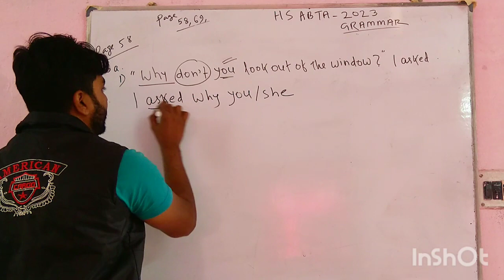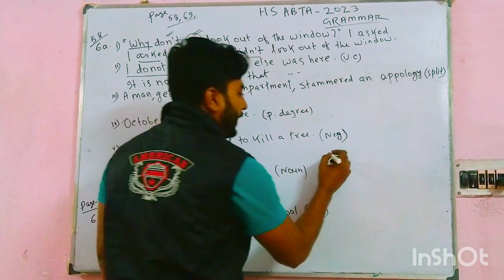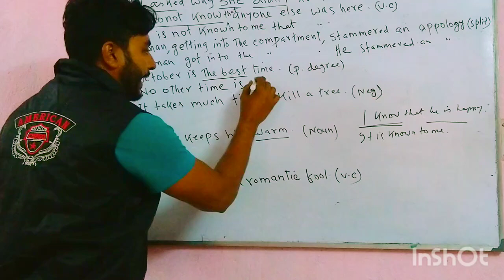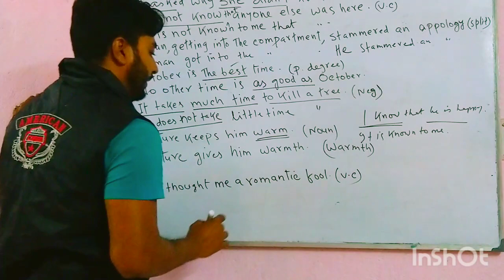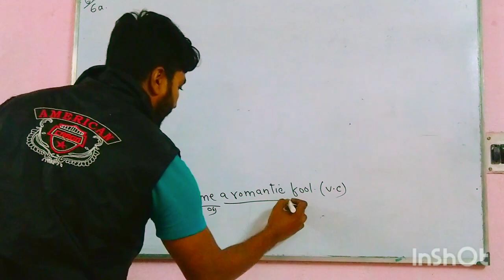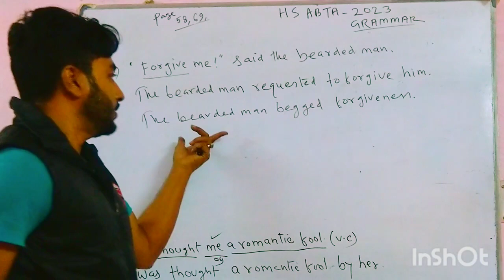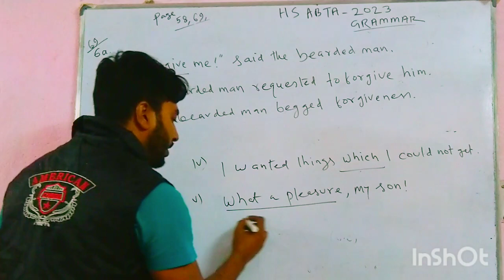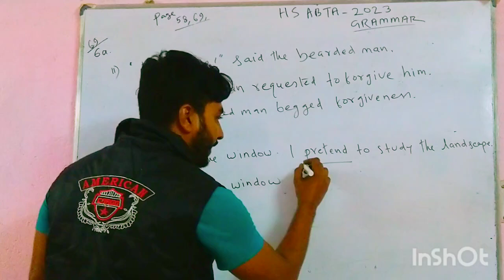Hs abta test paper 2023 grammar solve (Page 58, 69) ll Abta test paper 2023 class 12 English